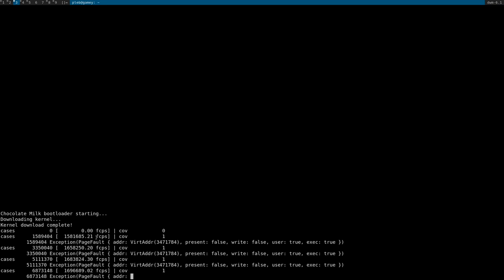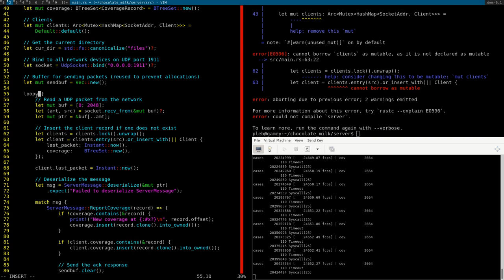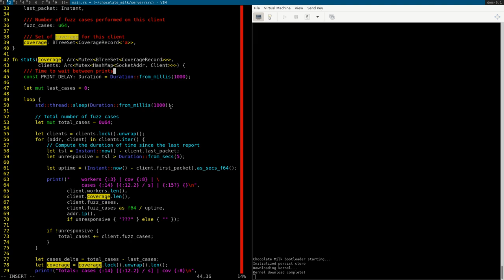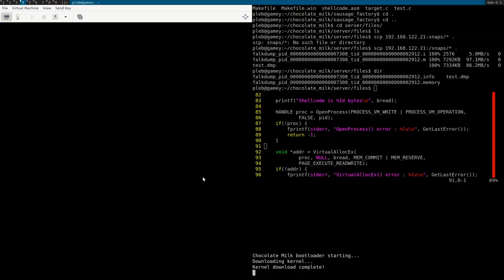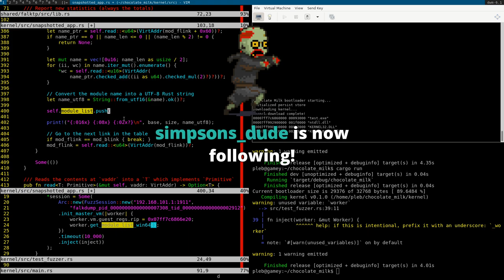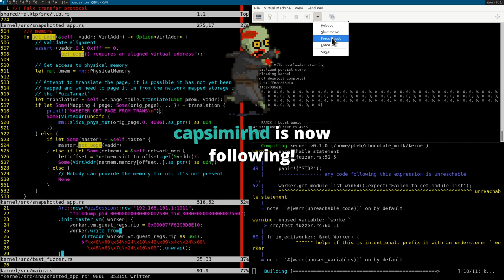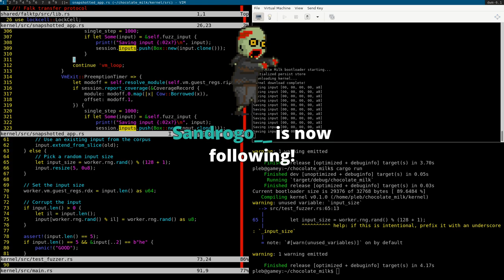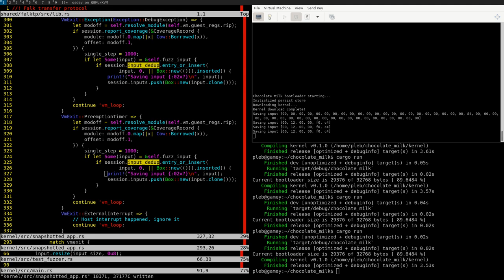Chocolate Milk: Network Databasing (Part 2/2, 2020/04/29)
In this stream we store some of the coverage and information from fuzz cases on a central server for stats tracking!